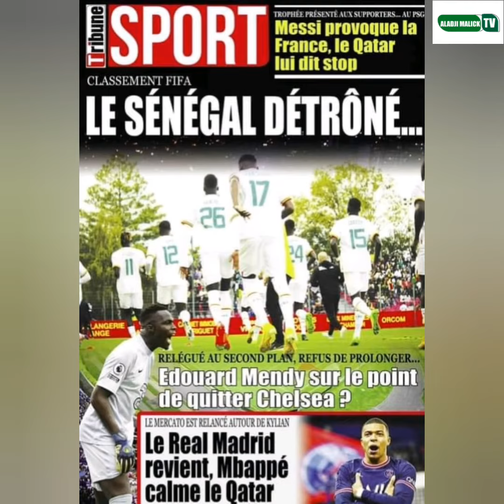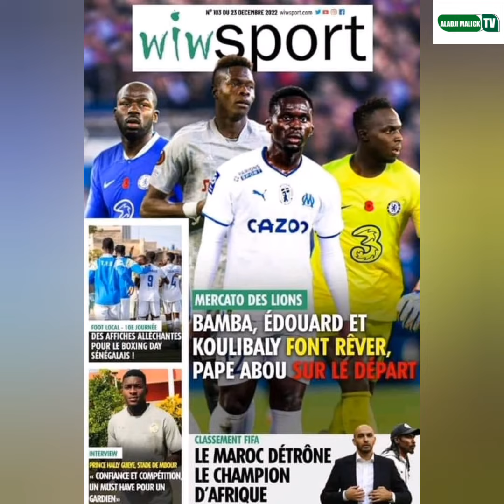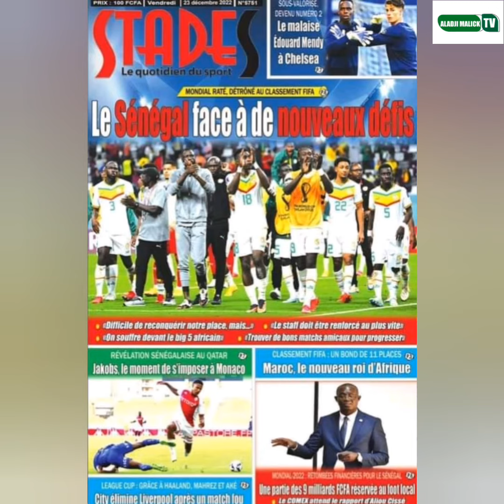5 sénégalais sur le départ mercato